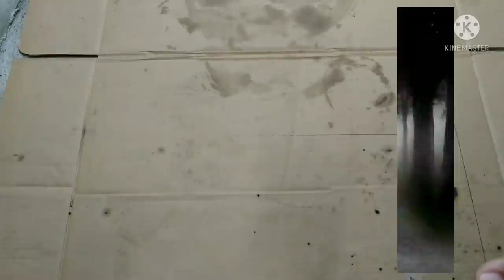paano gumawa ng bracket ng ilaw sa motor